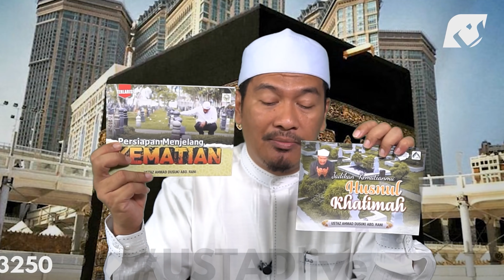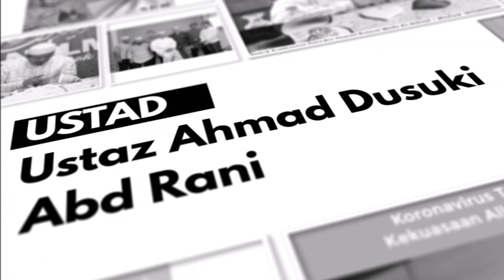HARI PERTAMA DI ALAM KUBUR | Ustaz Ahmad Dusuki Abd Rani